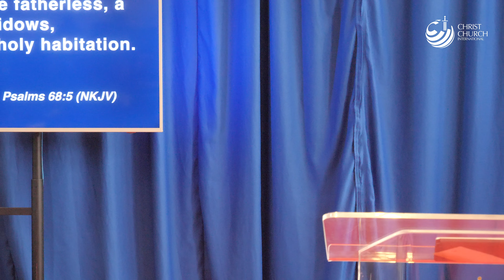The Father's Love | Bishop James Hansen-Sackey | Protons Service